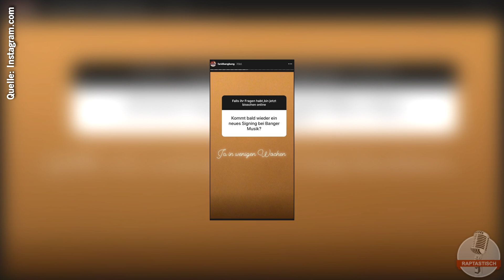FARID BANG kündigt neues BANGER MUSIK SIGNING an!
Kollegah - "Monument"

Credits:
Link zum Video: